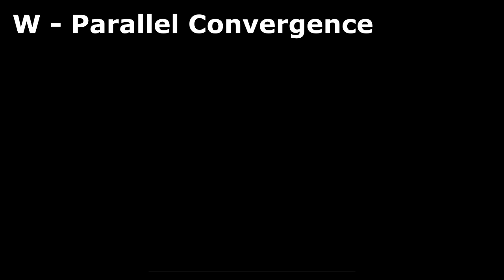Ekko League of Legends Champion Spotlight (New Champion)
Ekko Champion Spotlight and First Look

Looking of an affordable pair of gaming glasses? look no further, plus help the channel

My League of legends summoner - Tony2point0

Shout out to @Charlie_Traplin for the use of his music - Find him on Soundcloud
Charlie Traplin Music used with full permission from artist.